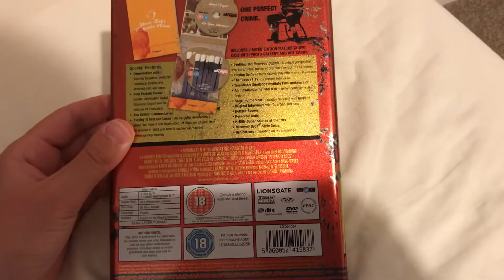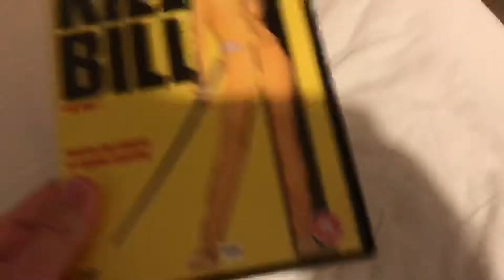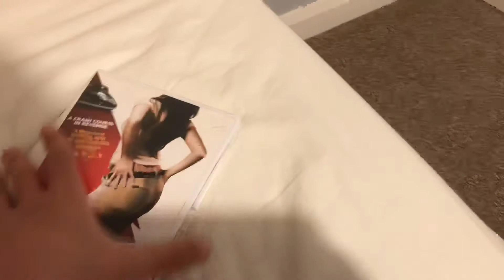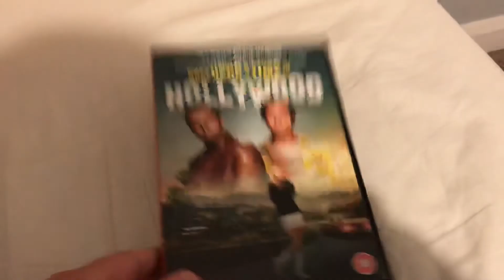My Quentin Tarantino Collection